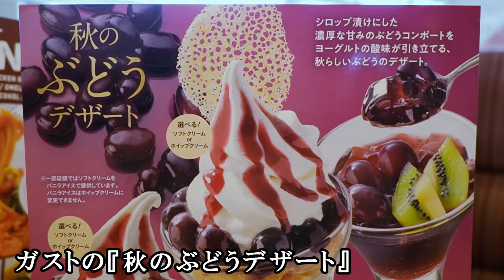【ガスト】 シロップ漬けの葡萄が美味しい『ぶどうコンポートサンデー』 【スイーツレビュー】